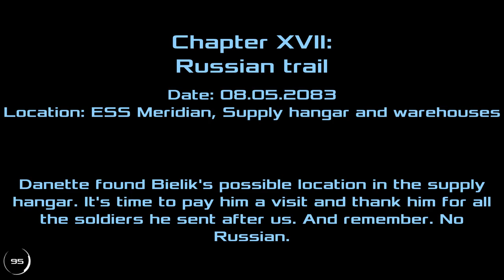Dead Effect 2 – Escape from Meridian – Story Part 2 – Playthrough No Commentary – #6